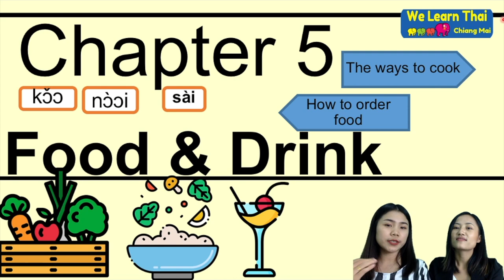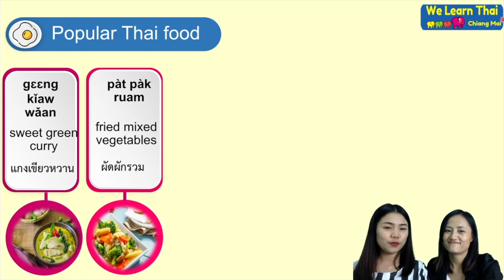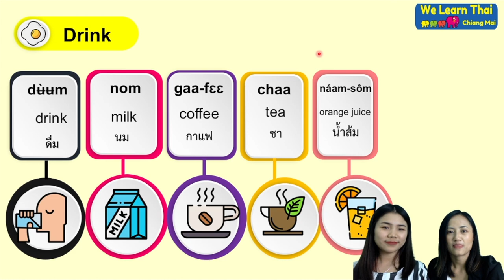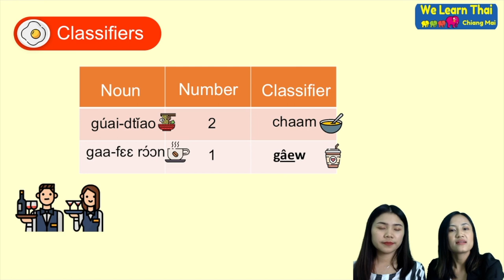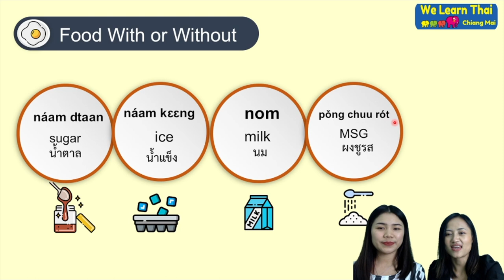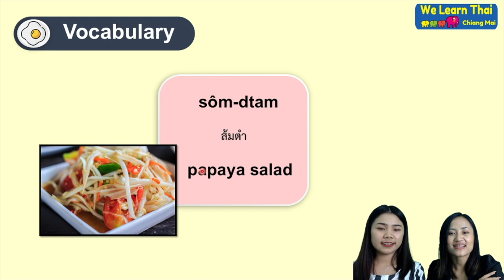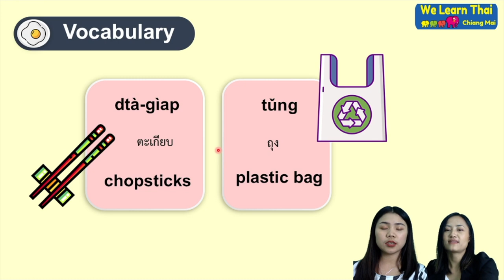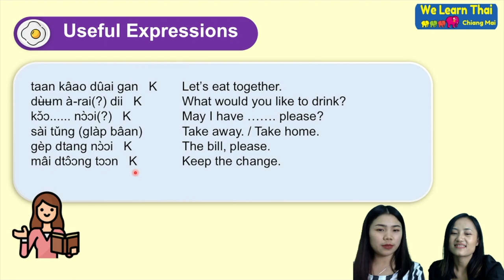SPT15D Level 1 Chapter 5 Food and Drink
Hi, everyone.
 And welcome to We Learn Thai Chiang Mai Channel

Today, we will be working on chapter 5 and it is about food and drink. So the main thing about this lesson here you will be learning about is…. The ways to cook and also how to order food like the word “ kɔ̌ɔ/ขอ… something … and then nɔ̀ɔi/หน่อย” so ordering food may I have a served of dish, please? Also the main that you will be learning are classifier, and how to use the word “sài/ใส่”  and “ mâi sài ไม่ใส่” as to add something in or not to add something in. So through all of this you will be going through Thai foods, ordering food, classifier, food with or without things.